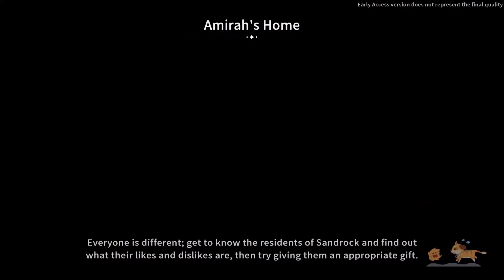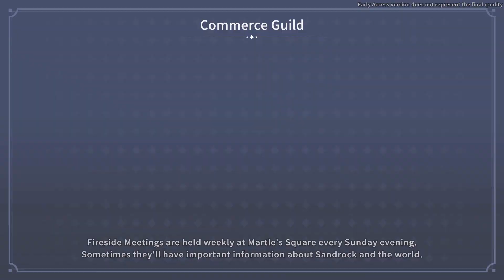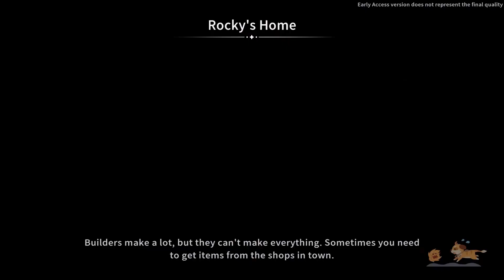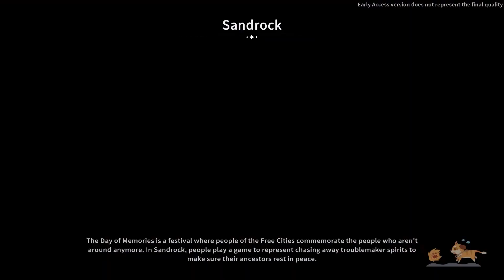My Time at Sandrock - EP28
Join me as I play My Time at Sandrock, and head into another post apocalyptic world where we head to a small town as a builder.